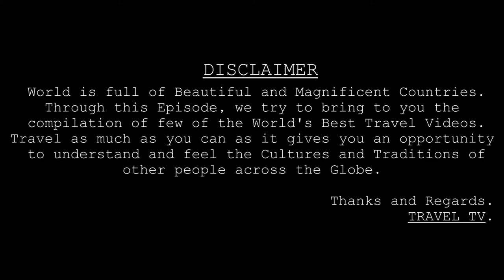HYDERABAD City Of Pearls